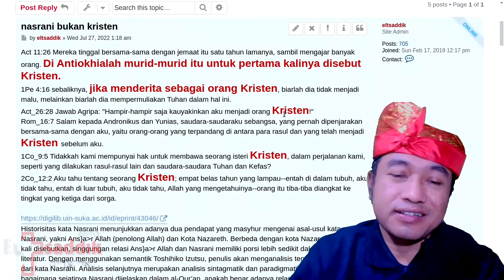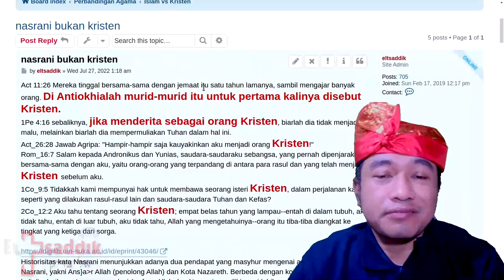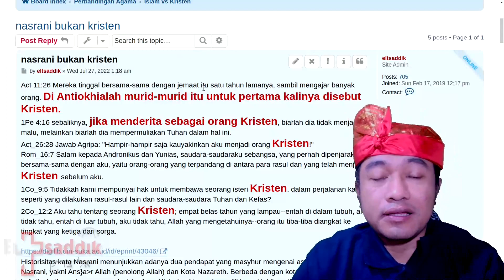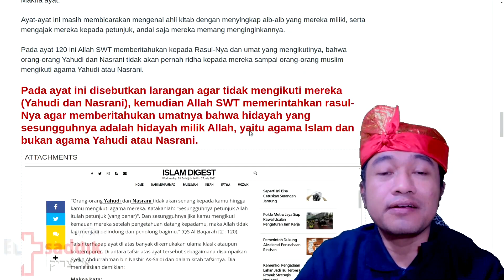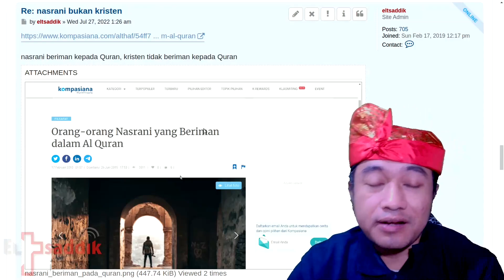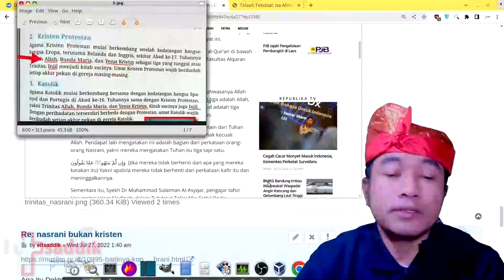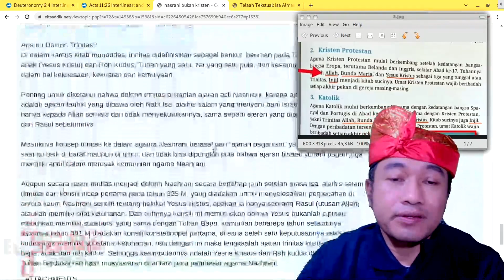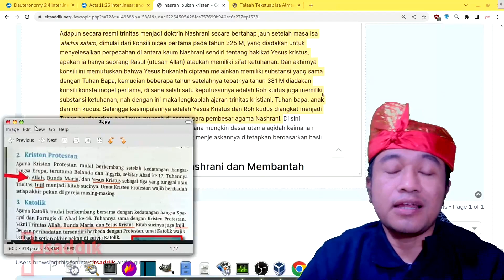Nasrani (Nashoro) di Quran bukanlah KRISTEN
:: pelayanan pemuridan legalground, konseling, pelepasan roh jahat, penerjemah kitab suci, konsultan IT::
Hubungi Kami di nomer: 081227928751